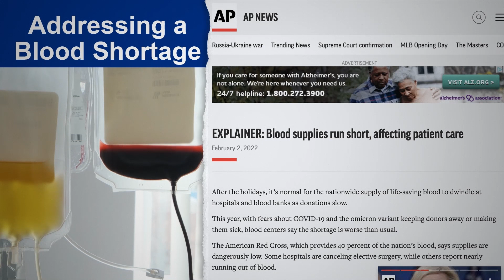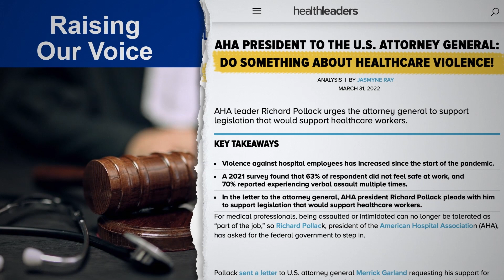How AHA is Working to Support Hospitals and Health Systems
A video summary featuring some of the accomplishments and key initiatives the American Hospital Association has undertaken to support members during the first part of 2022. From sounding the alarm on the workforce emergency to shining a spotlight on commercial payer abuses, the AHA has been supporting and advancing member interests on many fronts.